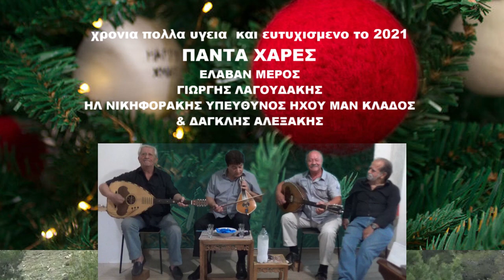ΜΑΣ ΕΠΑΙΞΕ Ο Γ ΛΑΓΟΥΔΑΚΗΣ ΜΙΑ ΙΝΤΕΡΝΕΤΙΚΗ ΡΕΒΕΓΙΟΝ ΛΟΓΩ ΚΟΡΩΝΟΙΟΥ ΓΙΑ ΝΑ ΠΟΥΜΕ ΥΓΕΙΑ ΤΟ 2021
ΣΤΗ ΙΝΤΕΡΝΕΤΙΚΗ ΡΕΒΕΓΙΟΝ ΕΛΑΒΑΝ ΜΕΡΟΣ ΓΙΩΡΓΗΣ ΛΑΓΟΥΔΑΚΗΣ ΗΛ ΝΙΚΗΦΟΡΑΚΗΣ ΔΑΓΚΛΗΣ ΑΛΕΞΑΚΗΣ ΥΠΕΥΘΥΝΟΣ ΗΧΟΥ ΜΑΝ ΚΛΑΔΟΣ